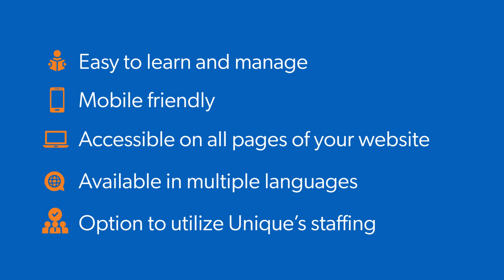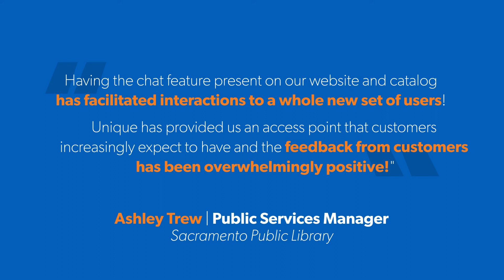Unique Library | UniqueChat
UniqueChat delivers convenient support to online patrons faster and more efficiently than phone or email. See how it is done.